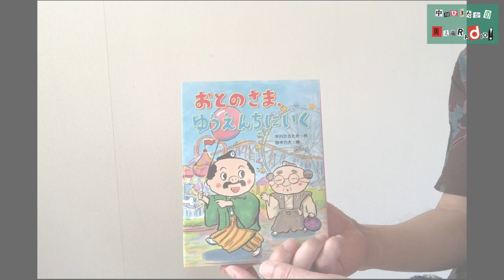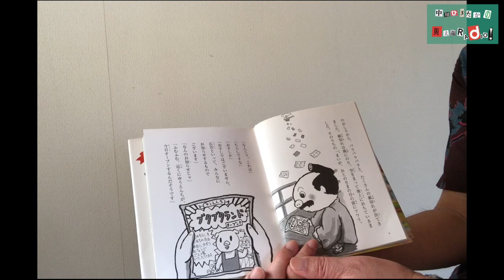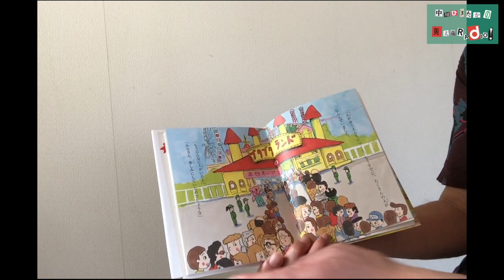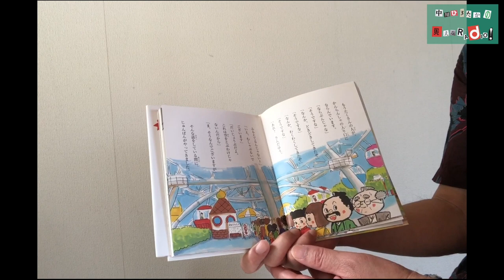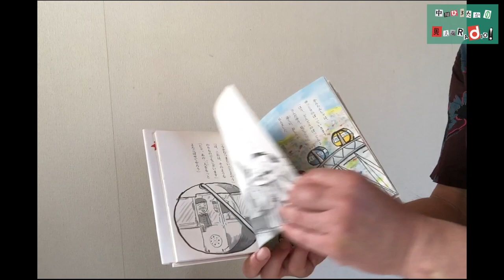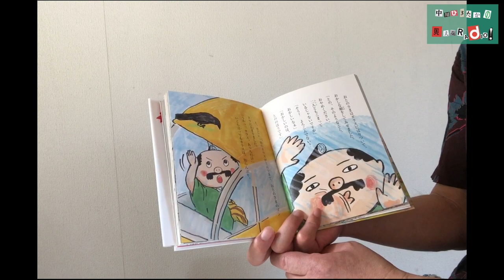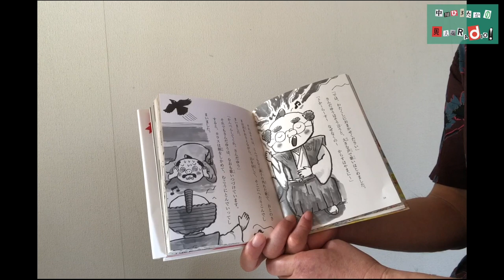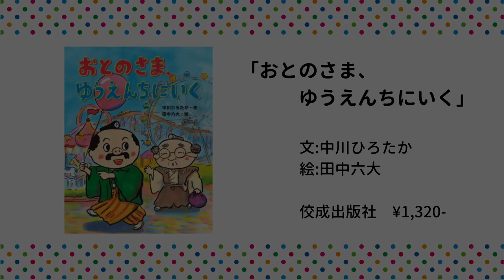中川ひろたかの絵本読み聞かせやしょう！『おとのさま、ゆうえんちにいく』#1（全３回） 作：中川ひろたか 絵：田中六大 出版社：佼成出版社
中川ひろたかの絵本よみきかせやしょう！
今回は、『おとのさま、ゆうえんちにいく』をご紹介。
全３回の今回は第１回目です！

声の出演
おとのさま：中川ひろたか
ナレーション・さんだゆう・その他：坂西良太

絵本『おとのさま、ゆうえんちにいく』（佼成出版社）
作：中川ひろたか　絵：田中六大

‹中川ひろたかの見えるラジオ！›
毎週月曜配信中！
楽しいコーナー盛りだくさんでお届けしています！
ぜひ、見て聴いてくださいね。

番組へのご意見、ご感想、リクエストは、おハガキでお願いいたします。